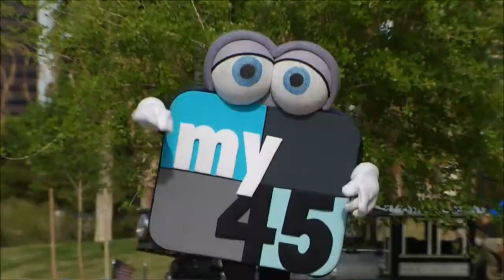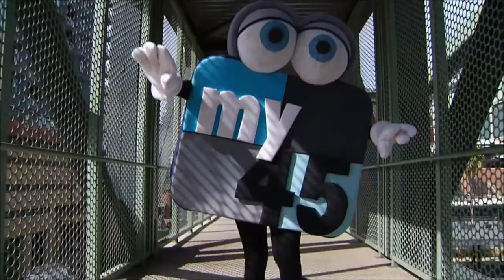Behind the Scenes - Being C More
What's it like to roam around the valley in a big C. More costume?